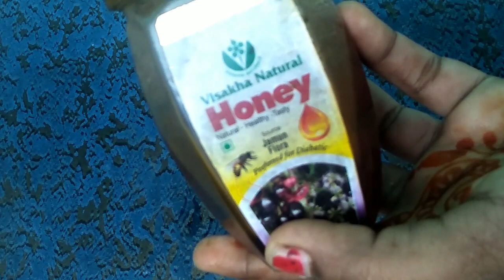చూట్టూ ఉన్న కొవ్వు తగ్గటానికి, బరువు తగ్గటానికి డ్రింక్